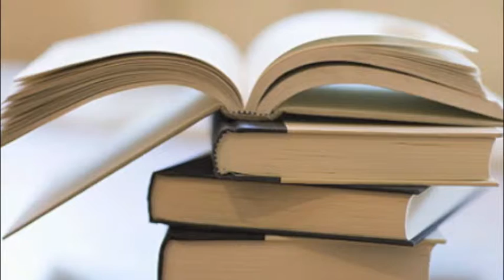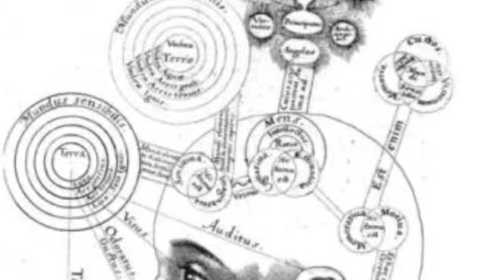Carta de presentación- Kelly Martin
Spanish 226 Kelly Martin 2013